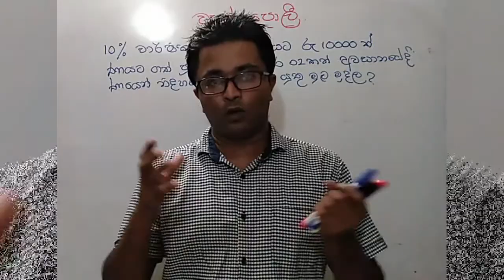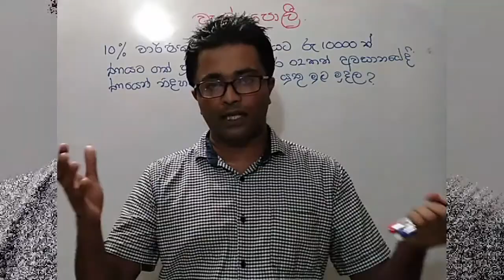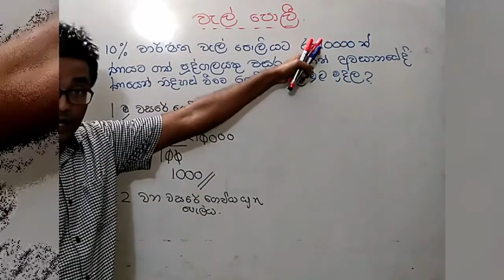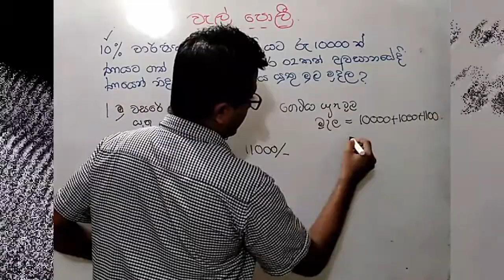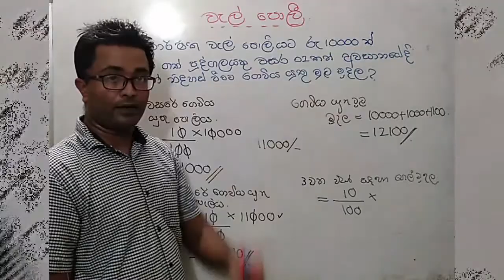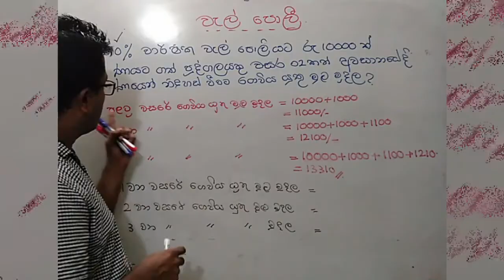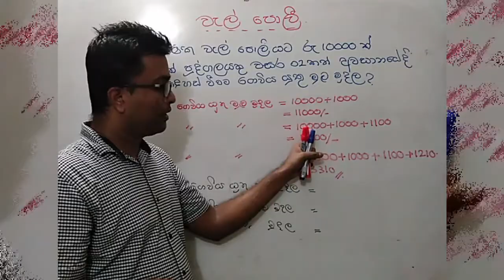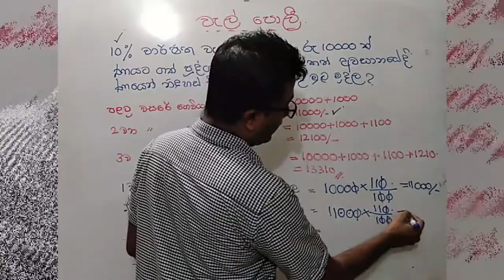Grade 11 Maths walpoliya වැල් පොළිය.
මෙම Video තුලින්  වැල් පොළිය  සම්බන්ධ සිද්ධාන්ත හා ගැටලු පිලිබද   පුර්ණ දැනුම ලබා ගත හැක.එලෙසම ඔනෑම වැල් පොළිය  ප්‍රශ්නයකට පිලිතුරු ලිවීමටද හැකි වනු ඇත.ඉතින් තවත් යලුවන්ට දැනගන්න මෙම Video ව Share කරන්න.